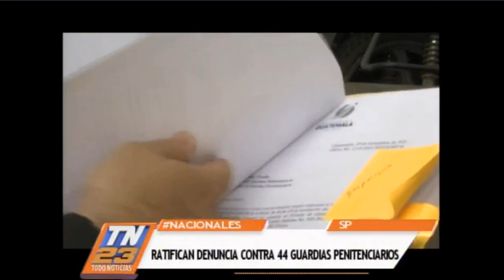Ratifican denuncia contra 44 guardias penitenciarios